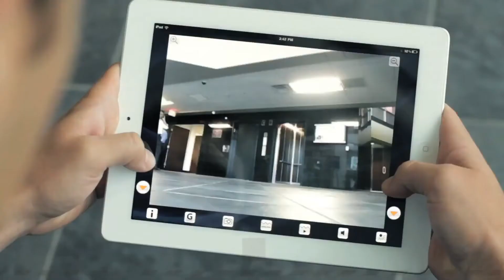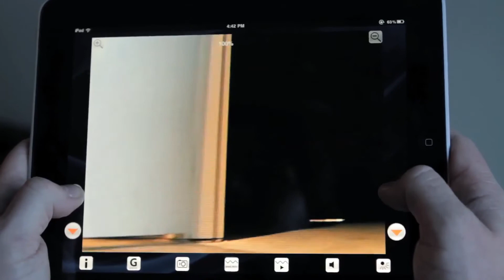Brookstone Rover App Controlled Wireless Spy Tank Worldwide Free Shipping